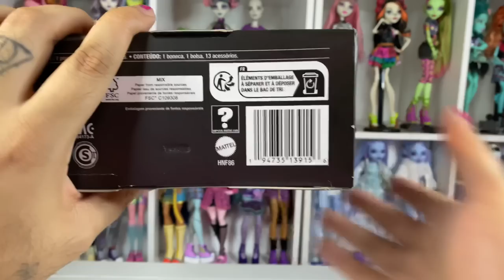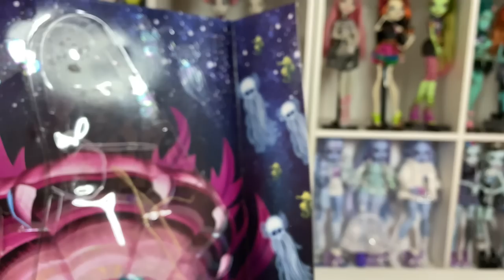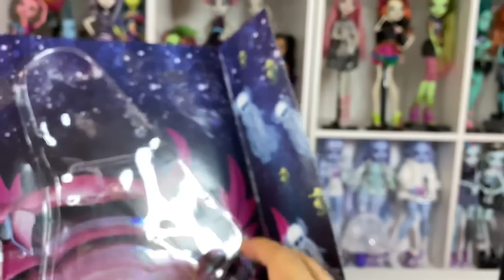(Adult Collector) Monster High Fan-Sea Lagoona Blue Unboxing!